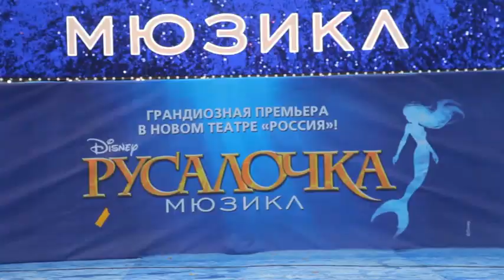Мюзикл РУСАЛОЧКА - Репортаж о премьере